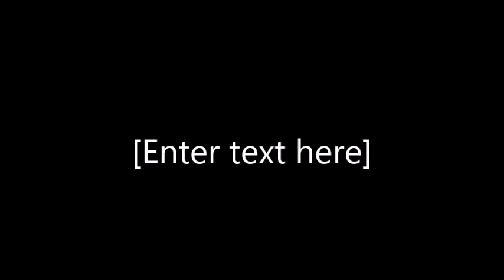Melaad-un-Nabi (PBUH) Juloos, Bradford, 18/01/2015, Part 1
Al-Shaykh Al-Syed Muhammad Ahsan Shah Sharafat Qadiri Naushahi sahib is leading the Juloos on the behalf of Jamiyat Tabligh-ul-Islam.This Juloos was organised by Suffa tul Islam & Jamiyat Tabligh-ul-Islam Bradford.